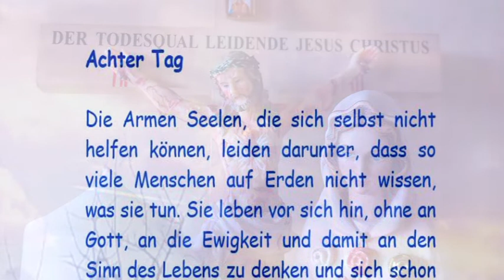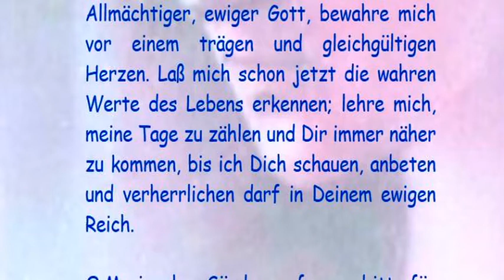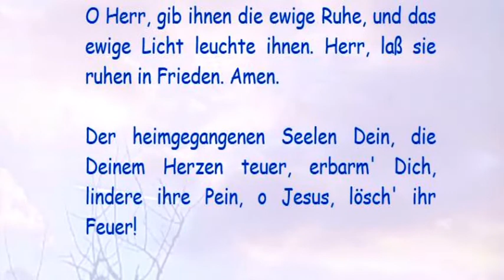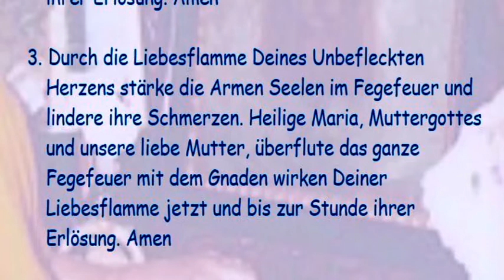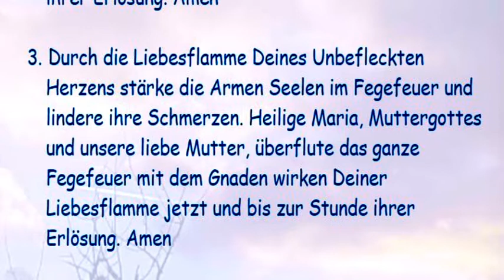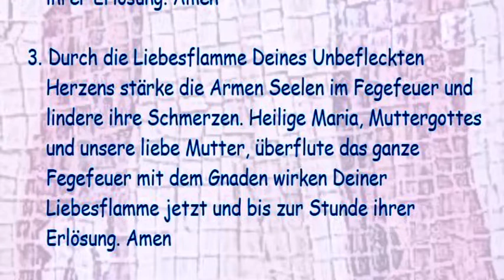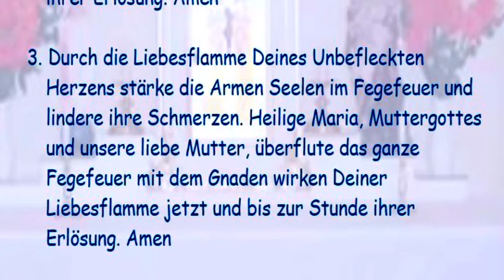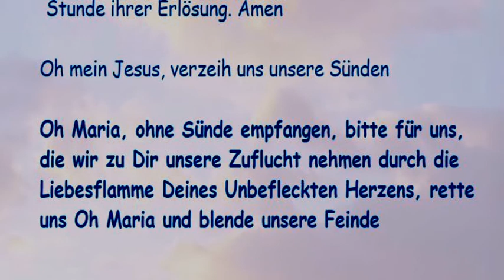Achter Tag Gnadennovene zu den Armen Seelen im Fegfeuer